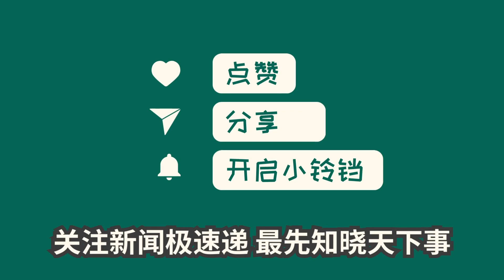中国新闻05月04日23时：中超：津门虎2-1逆转河南终结3连败升第6 韩鹏飞绝杀 方镜淇扑点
在北京时间5月4日晚的中超第10轮比赛中，天津津门虎客场2-1逆转河南队。上半场，刘斌和什科里奇表现出色，但津门虎的两粒进球都被吹。下半场，谢维替补登场为球队带来胜利。本场比赛中，天津队的表现令人印象深刻，逆转河南队的胜利展示了球队的实力和团队合作精神。天津队在中超赛场上表现出色，继续保持这样的状态会给其他对手带来很大压力。